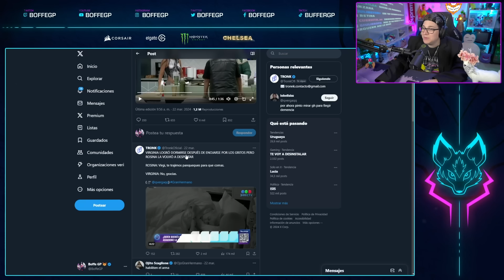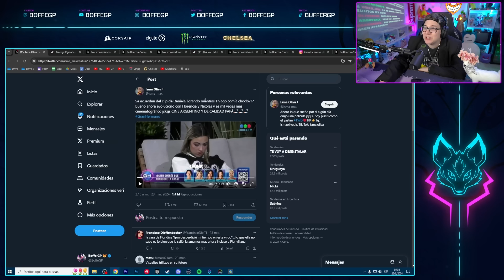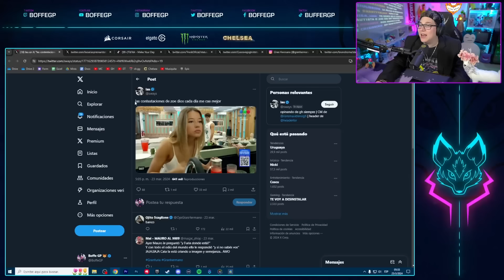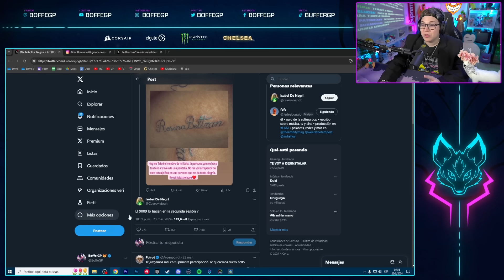VOLVI A SALIR EN LA TELE | GRAN HERMANO 2024 #73